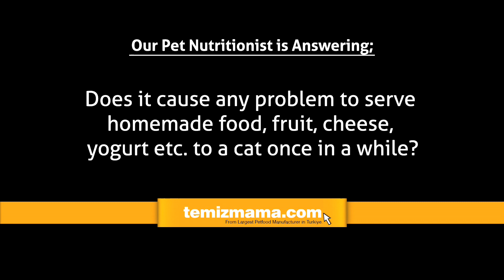Does it cause any problem to serve homemade food, fruit, cheese